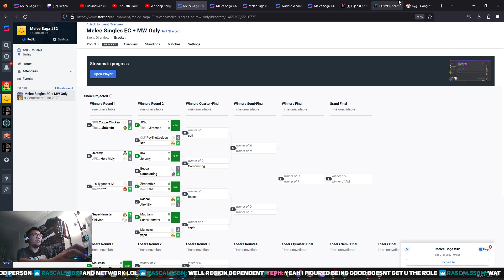KIA Vs. Jeremy Melee Saga #32 Winners Round 2